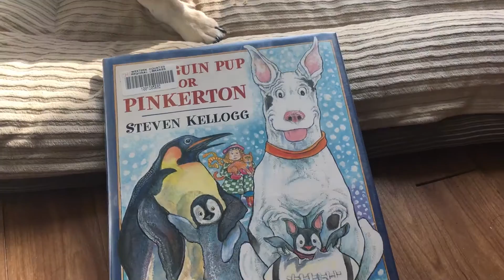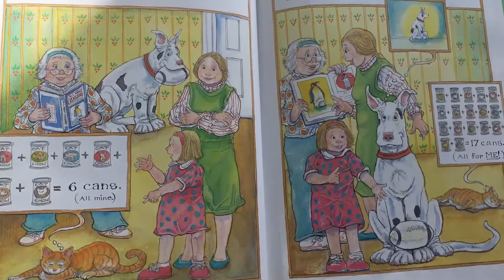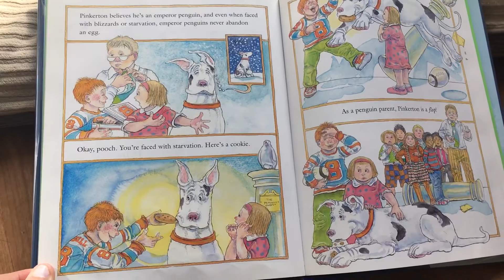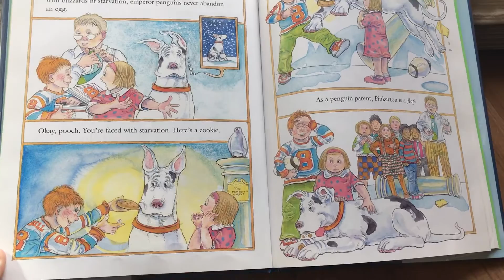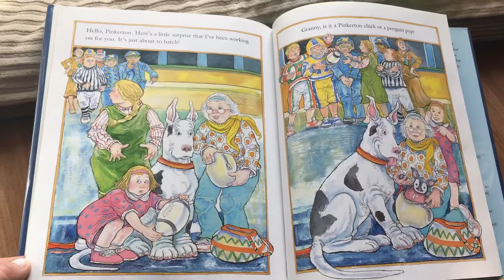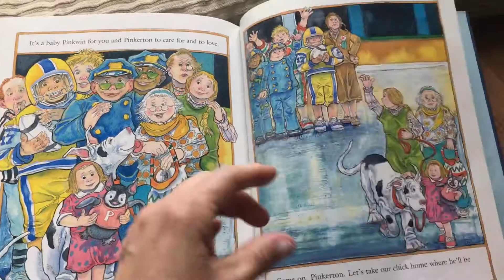Penguin Pup or Pinkerton by Steven Kellogg (with special guest POD the dog)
Reading children's books with animal guests 😊